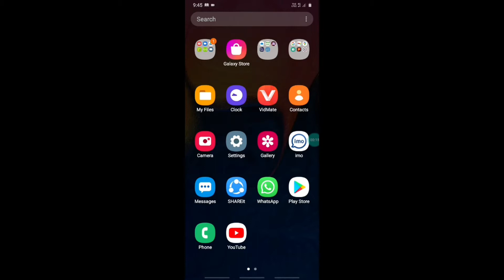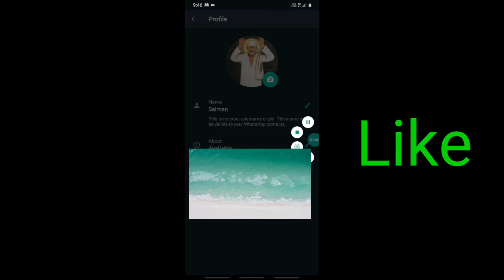Whatsapp Me Profile Picture Kaise Lagate hai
Dosto is video me maine aapko Whatsapp me profile picture ksise lagate hai Bataya hai  I hope aap ko pasand aaye.